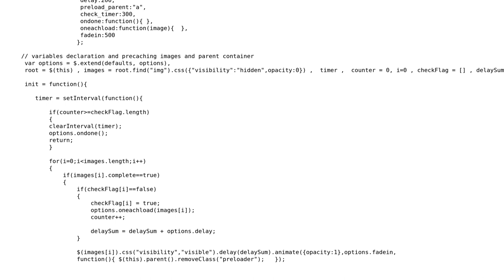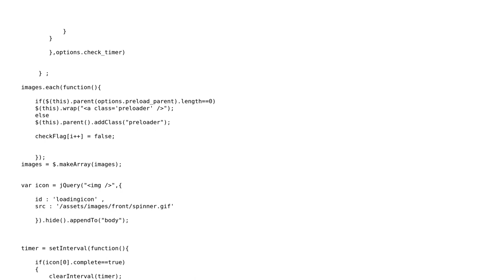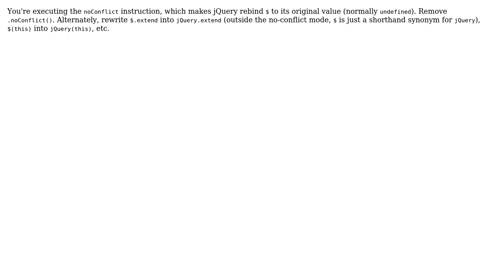$ is undefined but loading jQuery twice fixes it (3 Solutions!!)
$ is undefined but loading jQuery twice fixes it

With thanks & praise to God, and with thanks to the many people who have made this project possible! | Content (except music & images) licensed under CC BY-SA | Music | Images & others | With thanks to user Laurence user Jivings user jfriend00 user Amadan and the Stack Exchange Network Trademarks are property of their respective owners. You are responsible for your own actions.